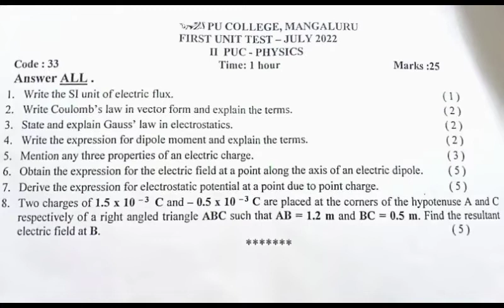2nd PU Physics first test question paper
Question paper by : anvita